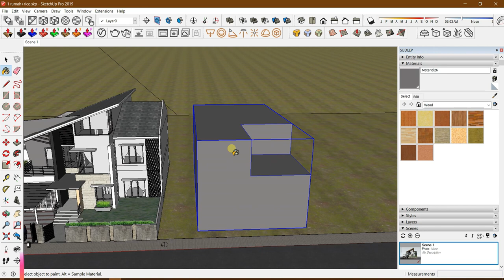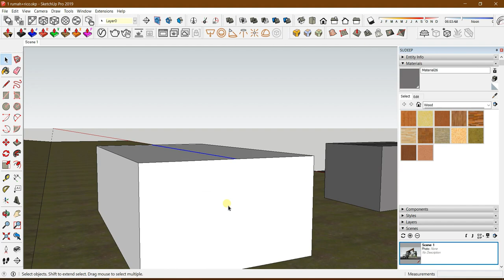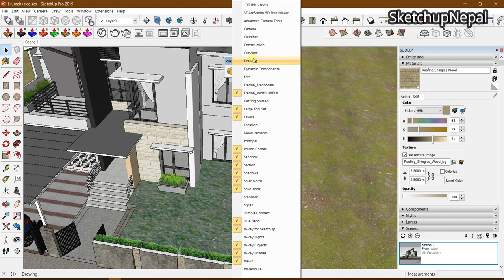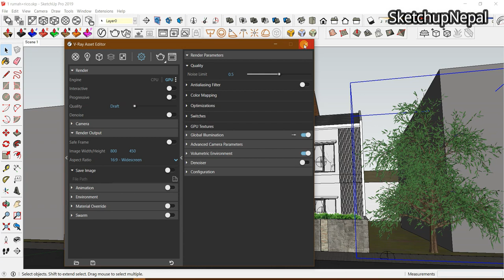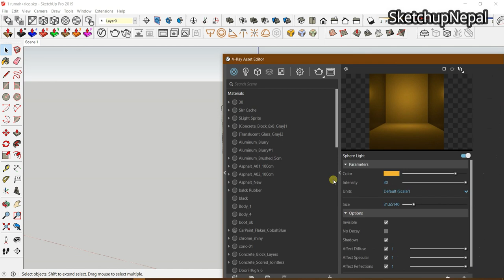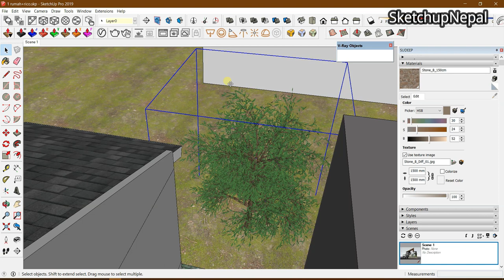Exterior Render | Vray Next Sketchup | Time-lapse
This is timelapse of Exterior render